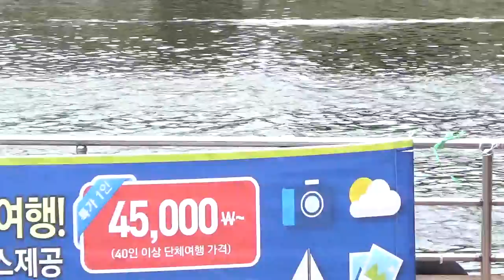내마음은 이렇게~ 나무와 새 (박길라) - 단야 (WITH 송태영)/ 아라뱃길 버스킹 20230525